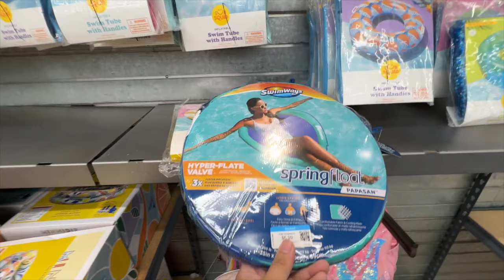THRIFTING A $800 PURSE FT TORY BURCH, MARC JACOBS, & MORE! TRIP TO THE THRIFT EP 178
I also sell tons of items from my thrift adventures.  If you are interested or if you would like to check out what I have join my next live sale!

Poshmark: itshadrian
Depop: itshadrian